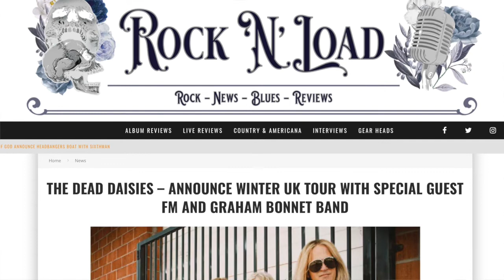Dead Daisie Doug Aldrich Talks New Album 'Radiance' & Upcoming UK & Ireland Tour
Rock ‘N’ Load caught up with six-string legend Doug Aldrich to chat about their blistering new album 'Radiance' and the upcoming UK & Irish tour dates.

THE DEAD DAISIES CRANK UP THE HEAT
ON THEIR UK WINTER TOUR
WITH SPECIAL GUESTS FM AND GRAHAM BONNET BAND
The Dead Daisies are heading to the UK in December ’22 on their Winter Tour – taking in England, Scotland and Ireland! Accompanied by revered UK legends FM and the Graham Bonnet Band, strap yourself in for some epic nights of rock to close out 2022!

The band have been on the road non-stop since recording the new album ‘RADIANCE’, playing to tens of thousands at Festivals and as Special Guests of Foreigner & Judas Priest over two months in the EU this summer. Currently on their US Fall Tour promoting the release of the Album, the guys are really looking forward to returning to the UK.

The Dead Daisies current lineup is comprised of Glenn Hughes (Deep Purple/Black Country Communion) on lead vocals and bass, lead guitarist Doug Aldrich (Whitesnake/Dio), rhythm guitar player David Lowy (Mink/Red Phoenix) and drummer Brian Tichy (Foreigner/Ozzy Osbourne).

“The UK is the foundational home of rock music.  It is with great pleasure that we are announcing our return to the UK this December for a  run of shows.  We are really looking forward to seeing you, as we perform songs from our new album ‘RADIANCE’.  The interaction between our band and the fans, is paramount.  As a Brit, I can’t wait to get back to where it all started.  We are one…” – Glenn Hughes

Amidst all of this, The Dead Daisies are gearing up and are excited to release “RADIANCE” on September 30th. With the four singles already burning up radio “A” playlists, hitting US Charts and being streamed worldwide, the tracks are quickly becoming fan favorites! Initial reviews of the album are incredible, with The Rockpit really hitting the nail on the head: “This is the sort of music that can make the young pick up those guitars and the old remember how great Rock music is eternal!”. Now that’s a statement!

In December, it’s time to hit the UK!  After last year’s incredible headline tour, the Daisies have been itching to return and once again celebrate with their UK fans who count among the most die-hard in the world – cemented by relentless touring and massive support from UK Rock Radio.

“Hey UK!! We are coming in hot to see you this December!  We have a brand-new set of tunes to play including four songs from the ‘Radiance’ album.  We are hitting The Dublin Academy and O2 Academy Edinburgh, Scotland, as well as returning to play some monster shows in England.  It starts December 3rd-15th and we will light it up together!  Cheers and see ya soon.” – Doug Aldrich

Kicking off in Nottingham and running the gamut of the top UK, Scottish and Irish venues including London’s prestigious O2 Forum Kentish Town, you won’t want to miss their last shows for 2022.

Does this sound like it has all the ingredients for a legendary night of Rock? You bet it does! Rock is Indeed Alive & Well!!

The Dead Daisies
Plus Very Special Guests
FM & Graham Bonnet Band
December 2022

03  Nottingham/ Rock City
04  Manchester/ O2 Ritz
06  London/ O2 Forum Kentish Town
07  Wolverhampton/ KK’s Steel Mill
10  Dublin/ The Academy*
11  Belfast/ Limelight *
13  Edinburgh/ O2 Academy
15  Bristol/ SWX

* Graham Bonnet Band ONLY (Exclusive Acoustic Performance)

For UK Shows & For Irish Dates